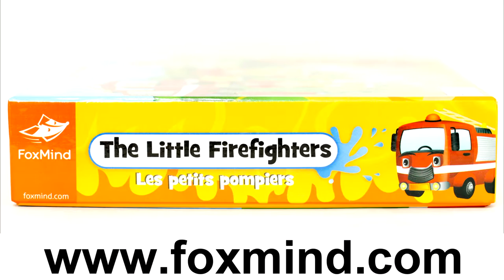The Little Firefighters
In this cooperative game called, "The Little Firefighters", Ashley, Justin, and Ethan work together to save the house from burning down.  This teaches teamwork to younger children.